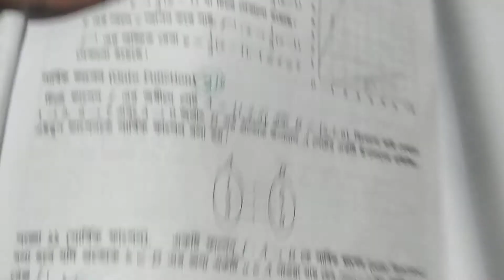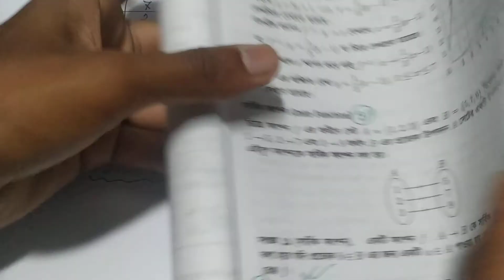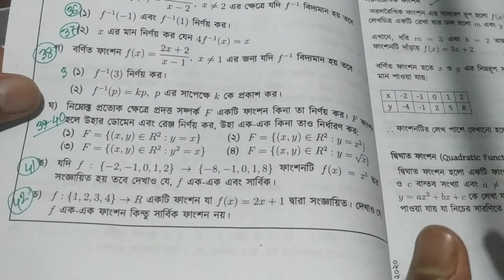সার্বিক ফাংশন (onto function) || SSC Higher Math 1.2 || new video SSC higher math 1.2 || Part 31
SSC Higher Math Chapter 1.2 is the first Chapter nine ten higher math 2020. SSC Higher Math 1st chapter name Set and function. Class Nine Higher Math chapter 1.2 is the most important  chapter for SSC exam.class nine ten Higher Math chapter 1.2 CQ common question for any board.More that CQ question solution & SSC Higher math chapter 1.2 Set MCQ question solution for easyest method jononi academy BD youtube Channel. All video published janani academy youtube channel. Now you can found razu sir video chapter 1 set and function ssc Higher Math.

More related tags:
ssc higher math chapter 1.2, Chapter 1.2 Higher math, 1.2SSC Higher Math,

                              ইতি
Md Razu Sir (BSC honours Math)